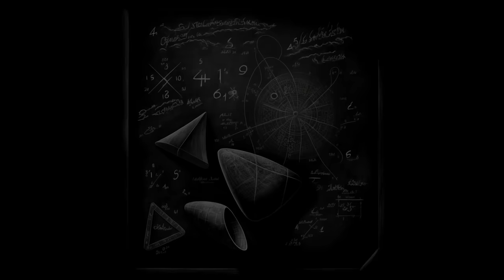The History of Gateways in Stellaris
This is what we know about the Gateways and the L-Gate networks in Stellaris the grand strategy game by Paradox Interactive. Who built them, when were they built and can we make more?

- Blue Yeti Microphone
- Beyerdynamic DT990s Headphones
- Creative X4 Sound Blaster
- Office chair

HumbleBundle referral - Humble Bundle sells games, ebooks, software, and other digital content. Our mission is to support charity while providing awesome content to customers at great prices. -

Channel Art Banner and Logo made by DamnDirtyCat - please find more of their work